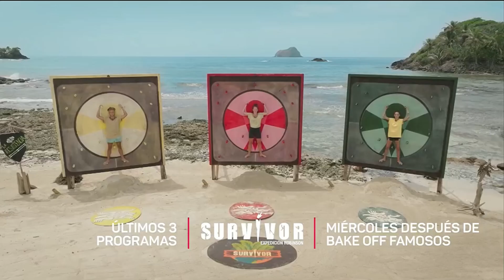Marley conduce SURVIVOR: Expedición Robinson - ÚLTIMOS 3 PROGRAMAS - MIÉRCOLES - Telefe PROMO28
Spot promocional del reality show de juegos y supervivencia SURVIVOR: Expedición Robinson. Esta nueva temporada es conducido por Alejandro ''Marley'' Wiebe. De lunes a jueves después de Bake Off Famosos Argentina por la pantalla de Telefe. Reviví todos los episodios en Disney+.

Imágenes pertenecientes al canal de aire Telefe.